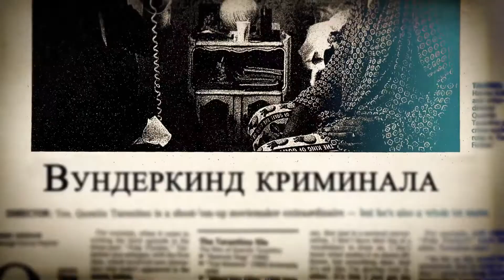ОДНАЖДЫ... ТАРАНТИНО — Русский трейлер #1 (2020)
Официальный первый русский трейлер документального фильма «Однажды... Тарантино» 2020 года. 21 Years: Quentin Tarantino

Все новинки официальных русских трейлеров к фильмам, сериалам и играм на нашем канале.

• Оригинальное название: 21 Years: Quentin Tarantino
• Страна: США
• Дистрибьютор: Exponenta Film
• Режиссер: Тара Вуд
• Жанр: документальный
• В главных ролях: Дженнифер Джейсон Ли, Джейми Фокс, Курт Рассел, Сэмюэл Л. Джексон, Дайан Крюгер, Кристоф Вальц, Люси Лью, Брюс Дерн, Тим Рот, Зои Белл
• О фильме: Документальный фильм, который фокусируется на первых 21 годах карьеры Квентина Тарантино и включает в себя интервью с его постоянными сотрудниками.